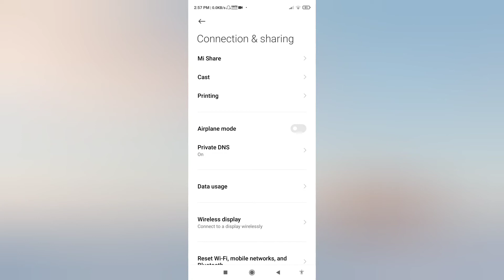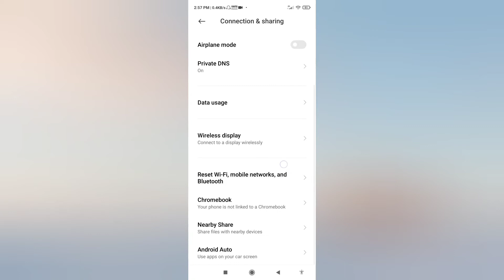Redmi 11 Prime 5G Reset WIFI,Mobile Network And Bluetooth Settings